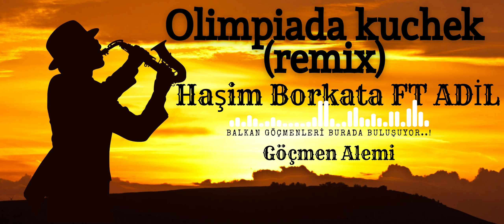Haşim Borkata FT ADİL Olimpiada Kuchek Remix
Haşim Borkata FT ADİL- Olimpiada Kuchek (Remix) Y

Merhabalar ben Veli , Yıllardır sürmekte olan youtube serüvenimde sizlere Balkan havaları ve piyanist müzikleri için bu kanalı kurdum. Youtube , Balkan göçmenlerinin en çok sevilen şarkılarını paylaştığımız Müzik kanalı. Görüşmek Üzere.